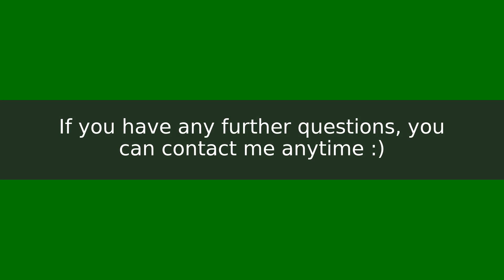How many downloads per day does one need to be a Top 10 free iPhone app?